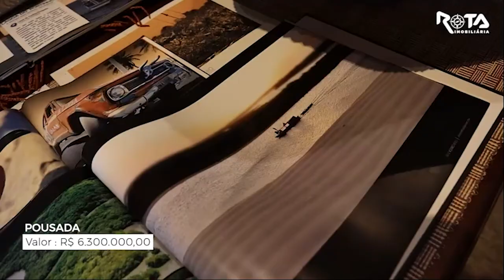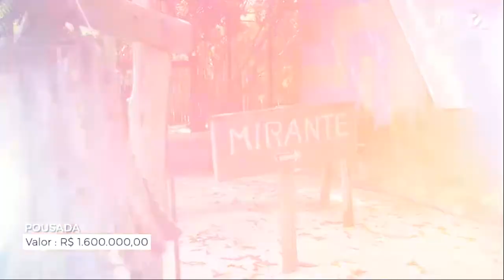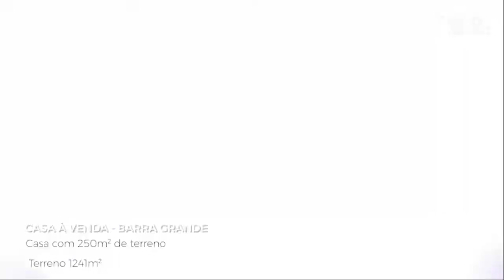PROGRAMA ROTA IMOBILIARIA - 17.04.2022